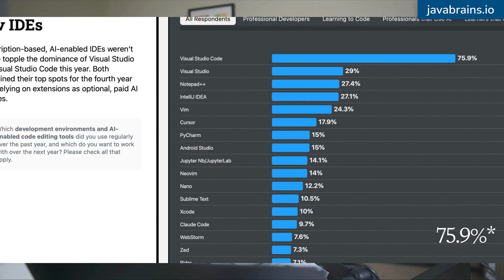VS Code just rebranded itself!